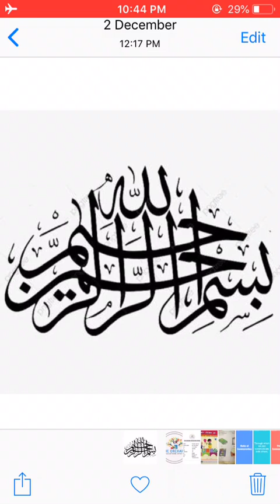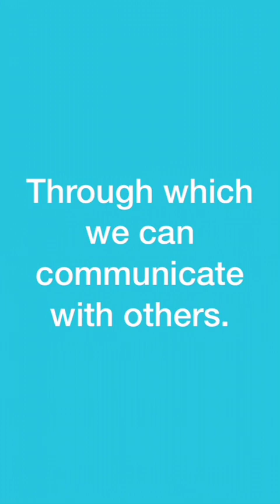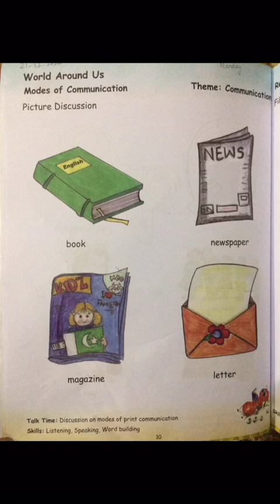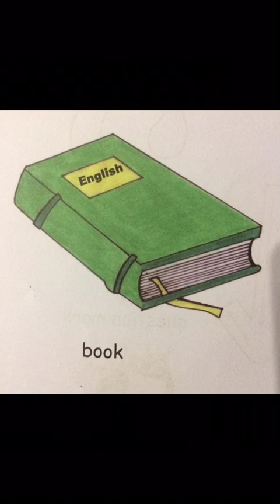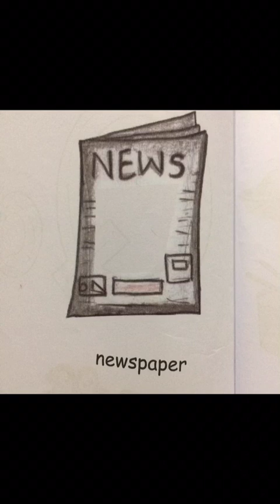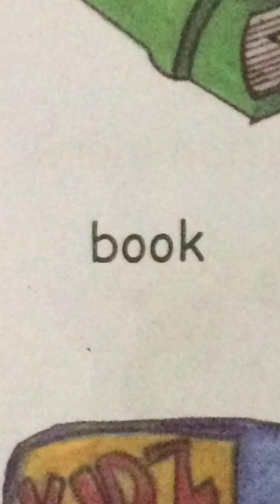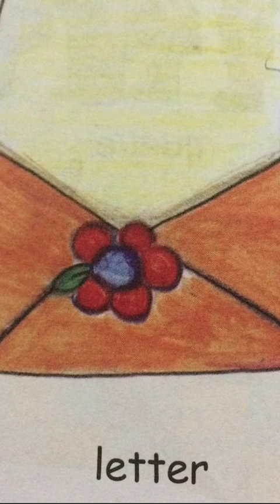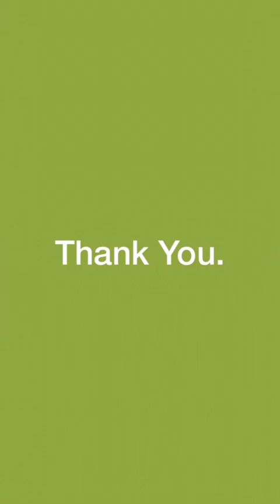Nur S St 21 dec lect 4